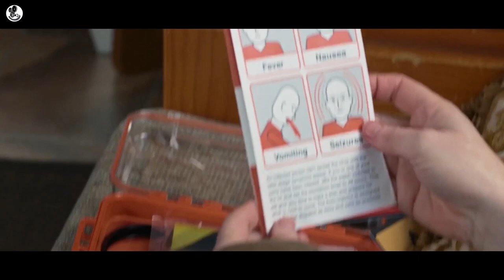Epidemic Leaves Man 48 Hours To Save His Little Girl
After an epidemic spreads all over Australia, a father searches for someone willing to protect his daughter.

Movie Recap: C4rg0